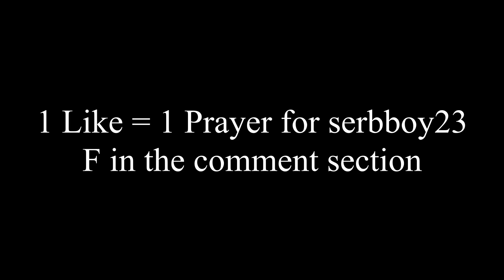NHL 20 - Goon Squad Adventures Ep. 5: OVERTIME WINNER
As you know we don't make it easy for ourselves. Took this baby into OT